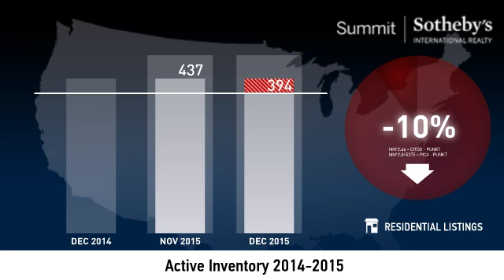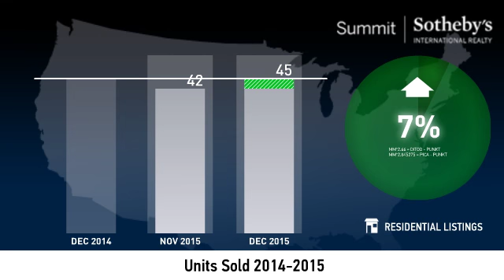Summit County - Single Family Home - December 2015 Real Estate Market Update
Real estate is local, which is why we offer you current and historical data from our local Park City MLS to produce detailed, highly visual and easy to interpret videos that clearly demonstrate market trends for Summit County - Single Family Home.